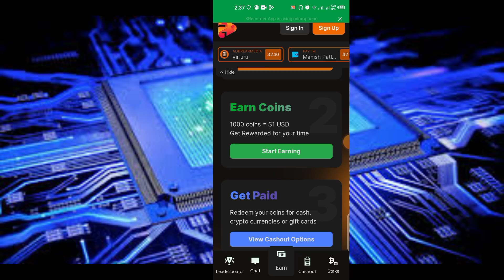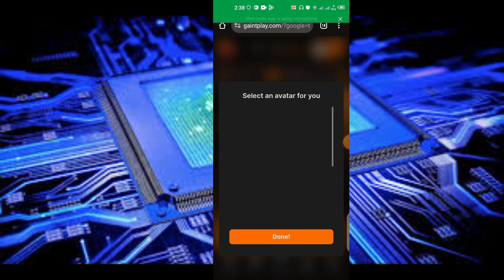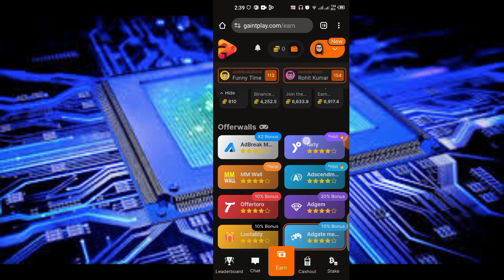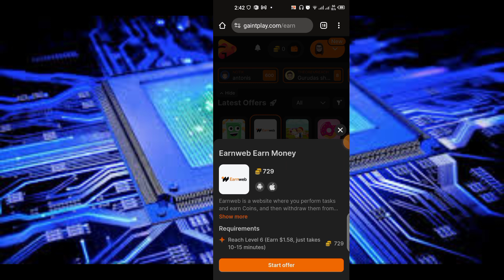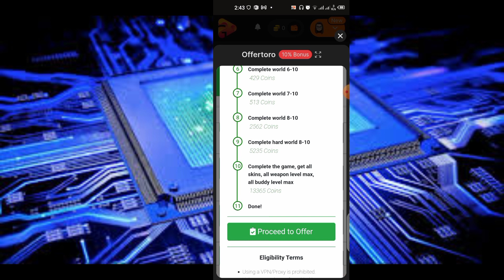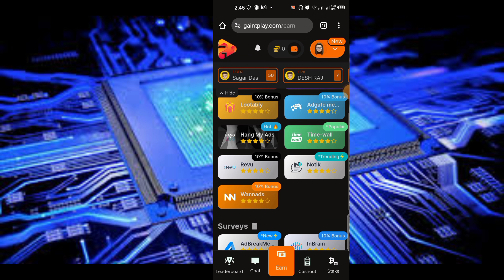Yadda zaka sami dubu biyu da wayar ka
yadda zaka sami dubu biyu a wayar ka